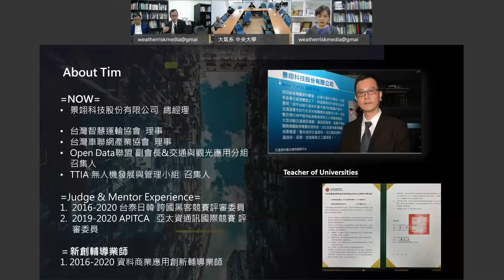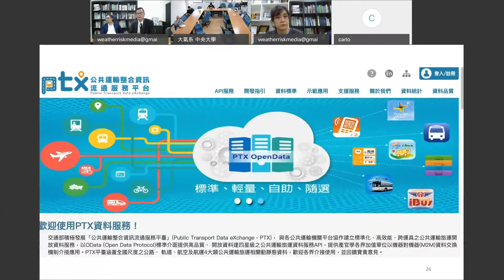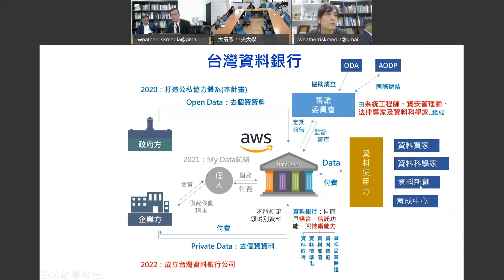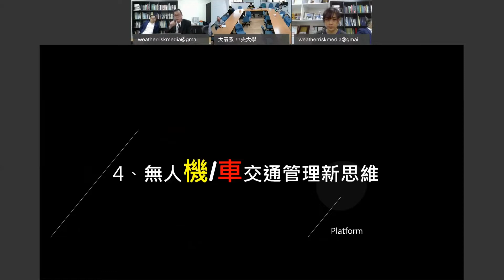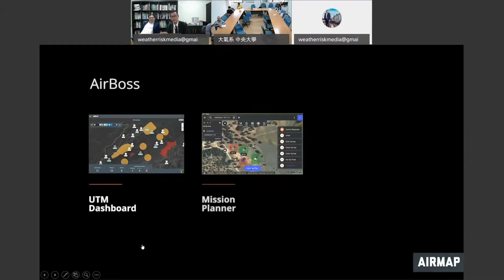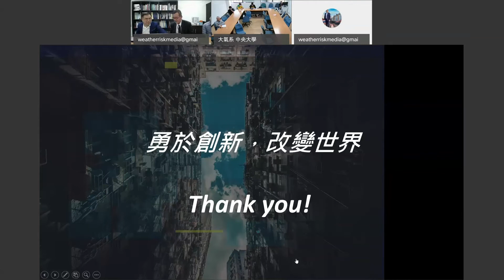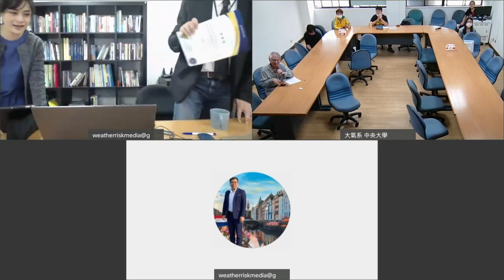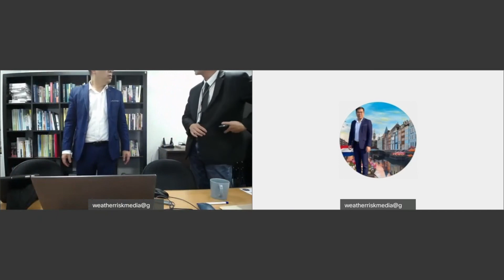氣象產業課程-擁抱大數據，智慧運輸數位新思維